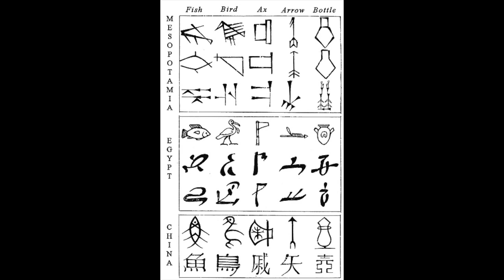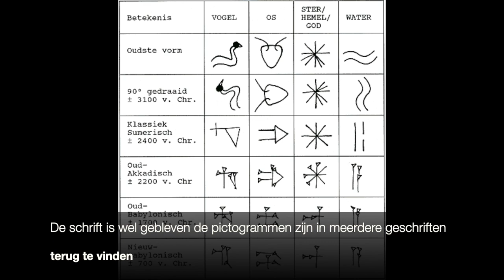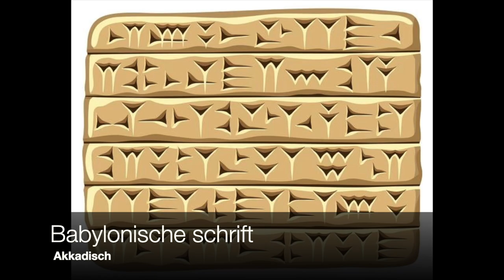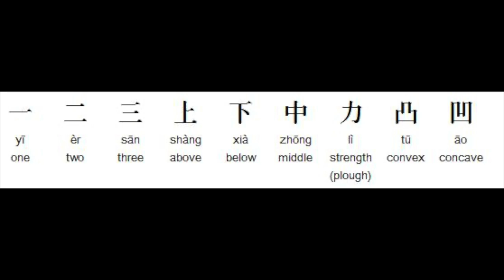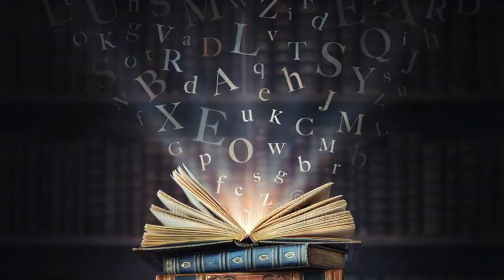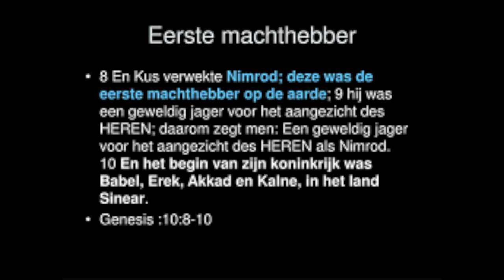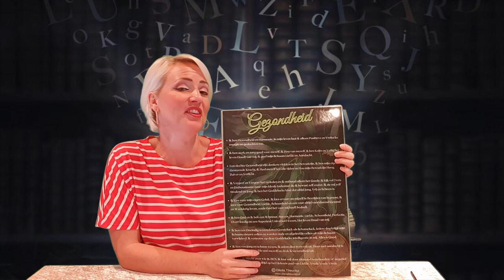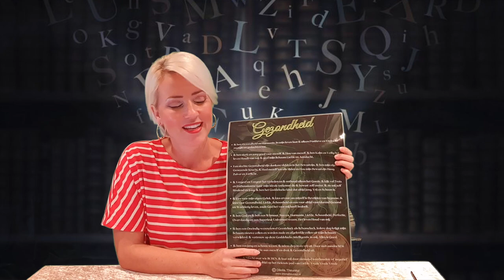DEEL 9 DE VERBORGEN MAGISCHE BETEKENISSEN ACHTER WOORDEN, ETYMOLOGIE, DE EERSTE GESCHRIFTEN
Als je het eenmaal door hebt zie je het overal! Woorden hebben een lange geschiedenis en hebben magische krachten want doormiddel van woorden kunnen we elkaar vertellen wat we voelen, wat we zien, wat we ervaren en elkaar in actie laten komen. Woorden en gedachten zijn de krachtigste dingen die er bestaan. Gedachten zijn scheppingskrachten.
In deze video neem ik jullie mee naar de oudste commerciële schriften vanuit onze geschiedenis ook vertel ik jullie veel over de geschiedenis van de landen en hun religieuze invloeden. Het geeft je inzicht waarom de woorden die wij nu kennen zijn zoals ze zijn en welke achtergrond ze hebben. Dit zorgt ervoor dat je bewuster om zal gaan met je gedachten en woorden om te stijgen naar een hoger bewustzijn. De ware staat van de mens het Goddelucke bewustzijn.

Ik hou echt heel veel van jullie

En ook super bedankt voor al jullie bestellingen en donaties bij mij op de website
Hiermee steunen jullie mij enorm en verspreiden wij gezameluck nog meer positiviteit we doen het allemaal samen.

love jullie

Ik heb 3 Youtube kanalen